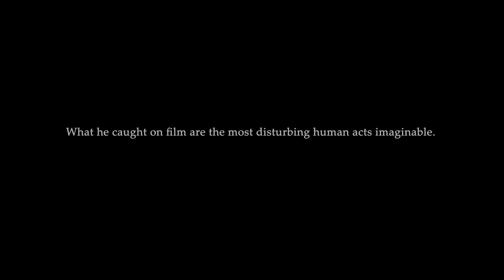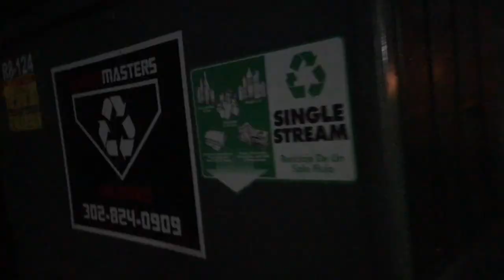HUMAN HIBACHI Official Trailer (2020) Horror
HUMAN HIBACHI - Banned from Amazon, but available directly to fans on 23rd October 2020.
Synopsis: A man documents his girlfriend’s 35th birthday on his phone. What he captures throughout the night are the most disturbing human acts imaginable.

"So when I made this film, I knew some of the stuff that I put in it might exclude us from platforms like Amazon, however, I wanted to see my vision through so I wasn’t going to let that hold me back. The main goal was to make something different... something that will be remembered and I’ll take that over being rejected by a platform any day." - Director, Mario Cerrito